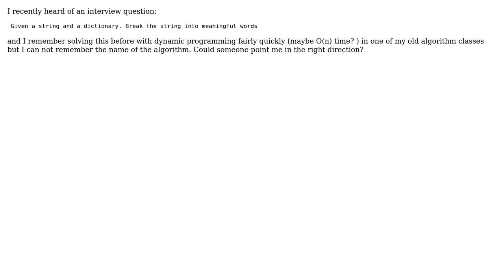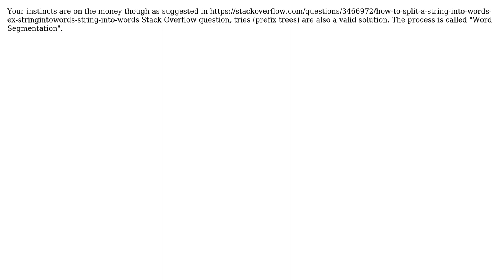Software Engineering: Algorithm Identification [ String & Dictionary ]